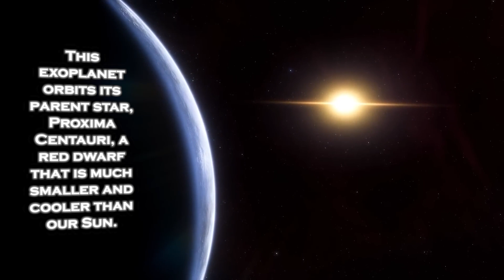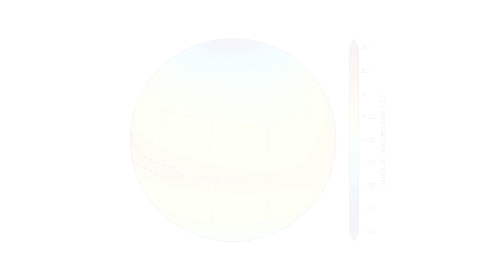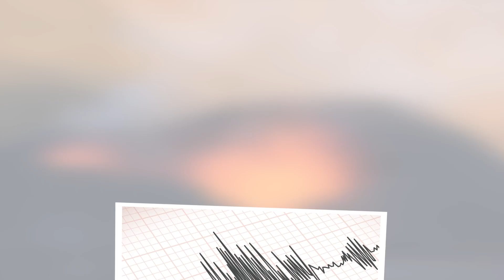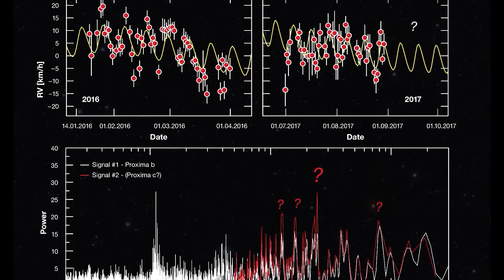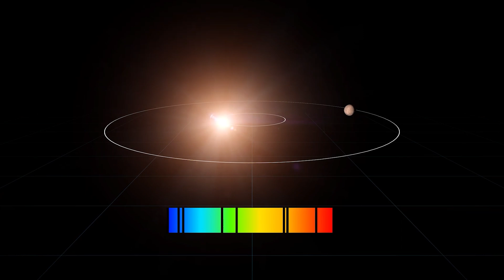James Webb Telescope Announces Increased Brightness of Proxima B Artificial Lights!